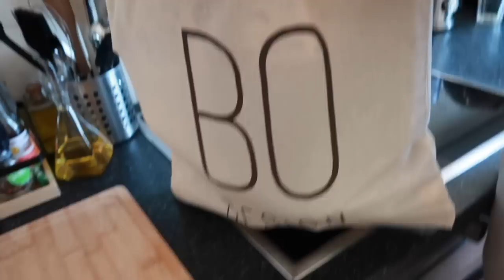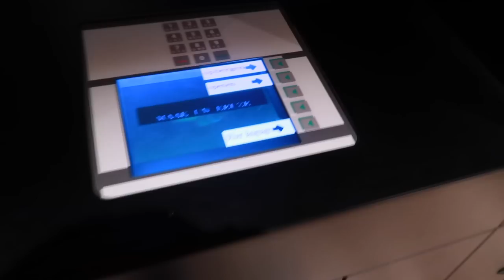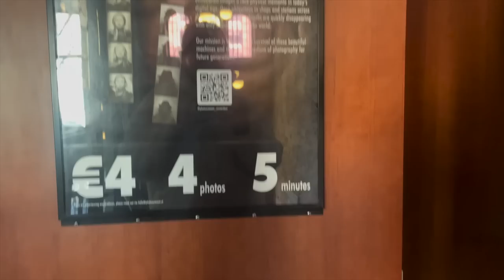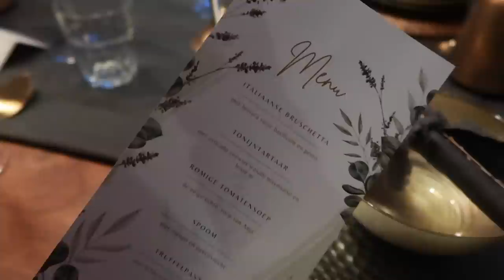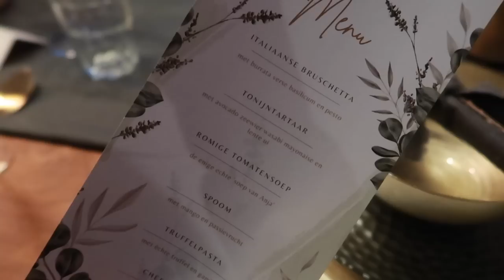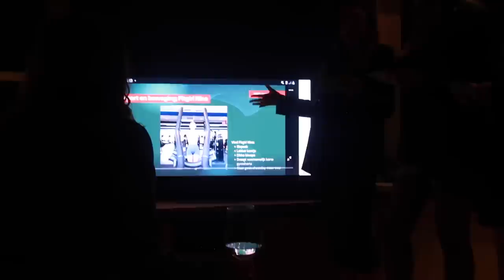21 DINNER Nina 💛💚& Cheesy Noodles Mukbang🧀🍜 | Sara Verwoerd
💚 Koro
gebruik VERWOERD en krijg korting op je gehele bestelling!!

❤️ SilkLaserClinic
Gebruik SARA10 en ontvang 10% korting op jouw gehele ontharingspakket.

About me ッ
Naam: Sara Verwoerd
Leeftijid: 21
Camera: Canon G7X mark II
Edit: Final Cut Pro X